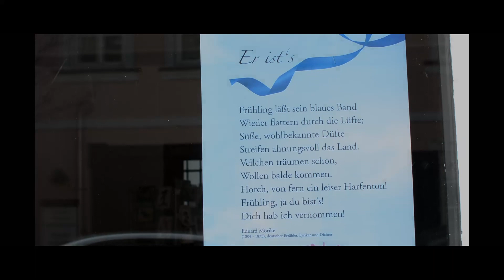Frühlingsvibes | Er ist´s - Eduard Mörike | Twistin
"Frühling lässt sein blaues Band
Wieder flattern durch die Lüfte;
Süße, wohlbekannte Düfte
Streifen ahnungslos das Land.
Veilchen träumen schon,
Wollen balde kommen.
Horch, von fern ein leiser Harfenton!
Frühling, ja du bist´s!
Dich hab ich vernommen!"
- Eduard Mörike

Love&Peace
Twistin